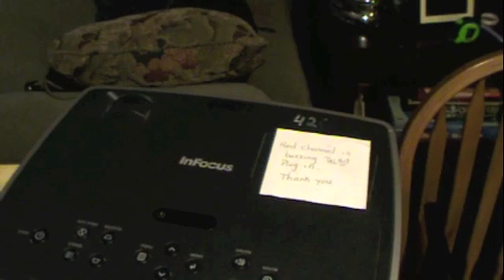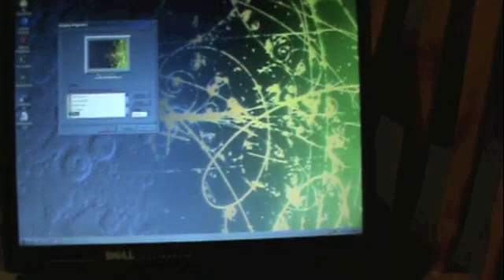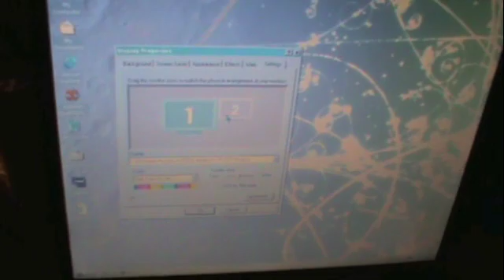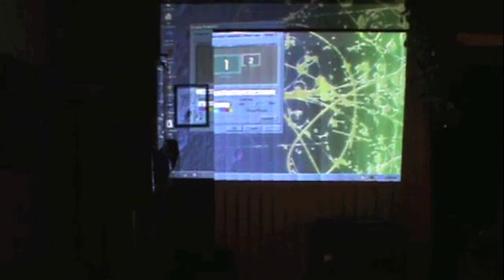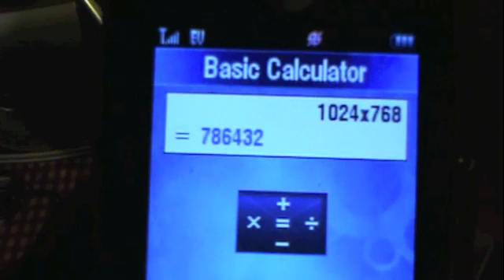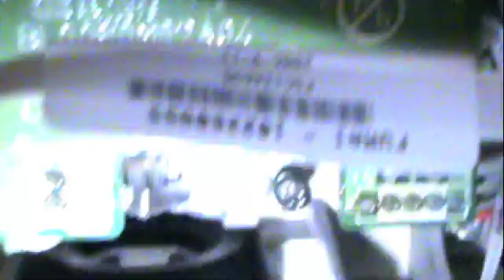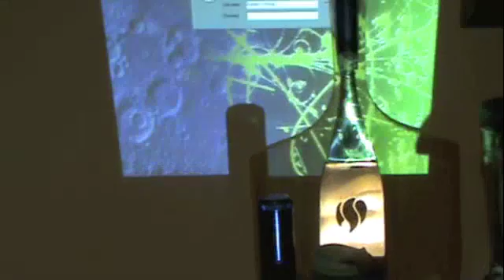InFocus DLP Projector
A bit of info I've learned about DLP technology. Enjoy!